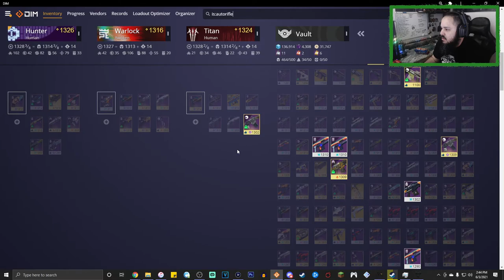Expunge: Styx Review | Destiny 2: Season of the Splicer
In this video we'll be talking about the new Expunge mission that got introduced last week. Not only that but I also do it live on stream. If you don't know I stream on youtube so if you would like to come to the stream you're more than welcome!